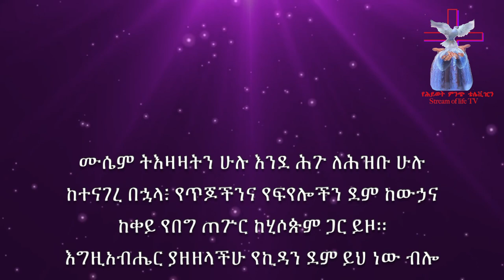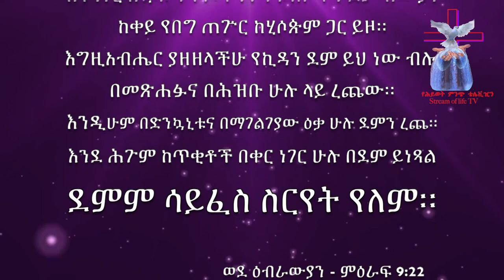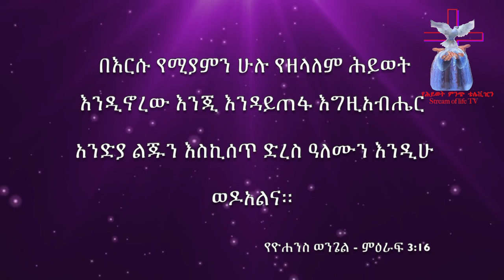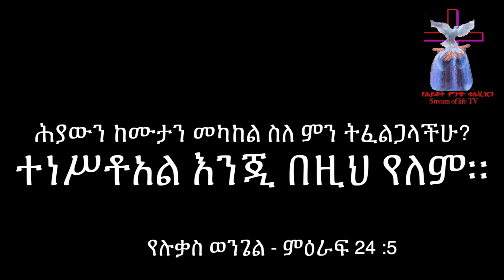የህይወት ምንጭ ቲቪ አገልግሎት መልካም የትንሳኤ በአል " ተነሥቶአል እንጂ በዚህ የለም"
የሕይወት ምንጭ የቴሌቪዢን አገልግሎት
  Stream of life tv
 መልካም የትንሳኤ በአል
  "ተነሥቶአል እንጂ በዚህ የለም"